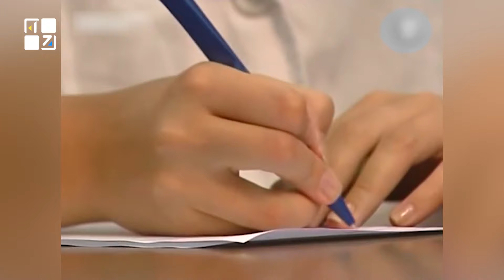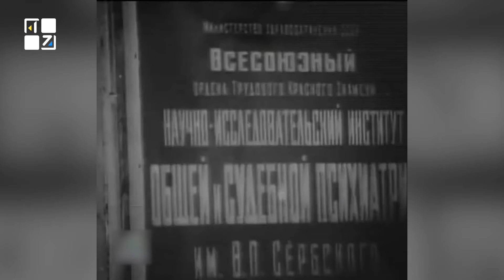росія: історія брехні. Брехня про медицину